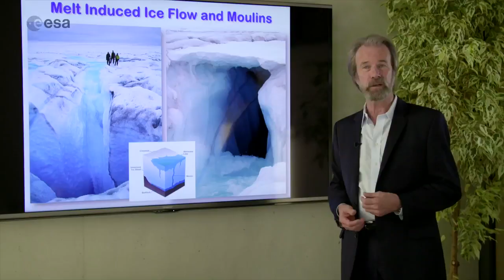The sound of melting ice sheets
‘Monitoring Climate from Space’ is a free online course by the European Space Agency available on FutureLearn.com

Professor Konrad Steffen, a leading expert in glaciology, describes the roaring sound created by moulins (vertical well-like shafts within a glacier or ice sheet which water enters from the surface) and discusses the vast scale of ice melt occurring on Greenland’s ice sheets.